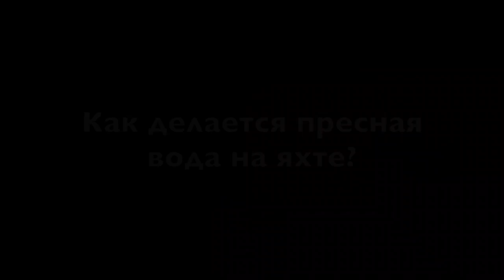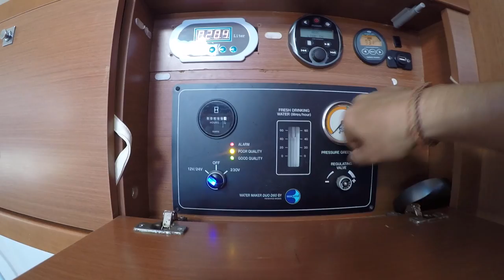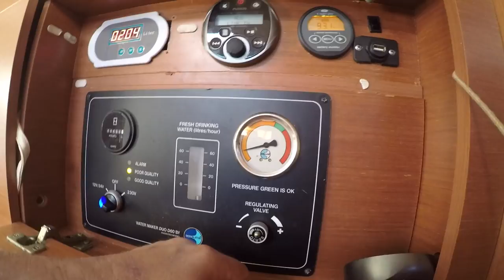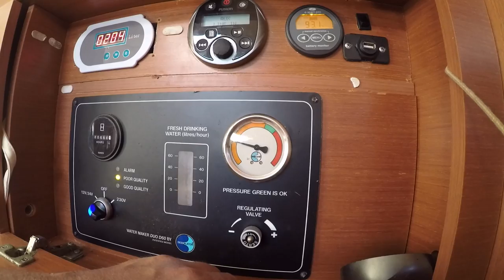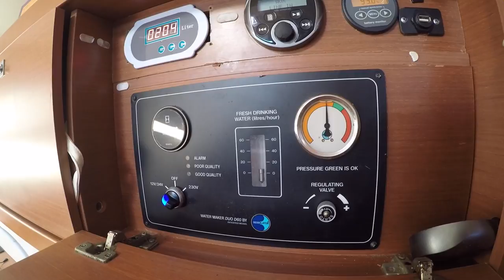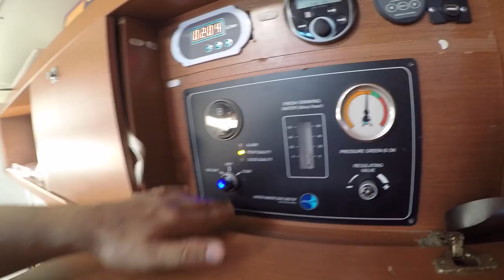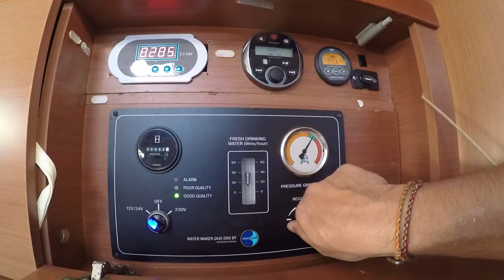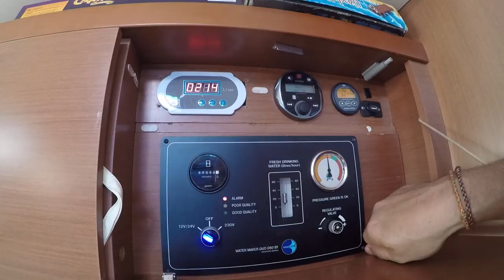Как делают пресную воду на лодке? Использование опреснителя на парусной яхте. Desalator D60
В сегодняшнем выпуске мы расскажем, как мы делаем воду на яхте, сервис и использование опреснителя Desalator D60, который может производить 60 литров пресной воды в час используя морскую воду.